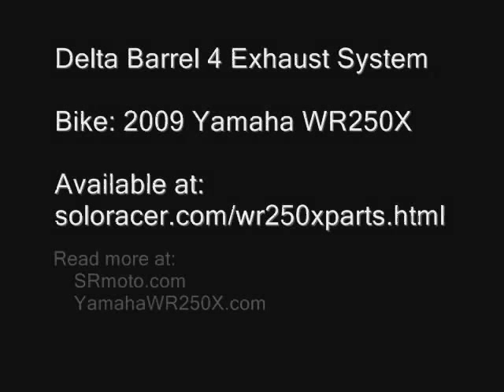Yamaha WR250X WR250R Delta Barrel 4 Exhaust